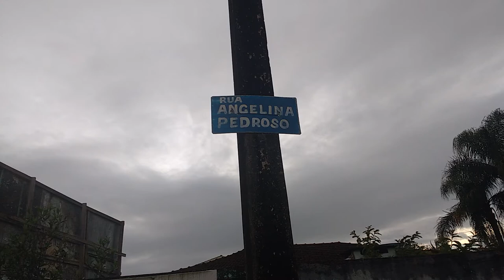RUA ANGELINA DAS DORES PEDROSO BAIRRO ITAPEMA DO NORTE ITAPOÁ SANTA CATARINA